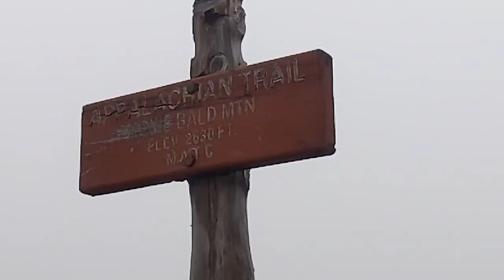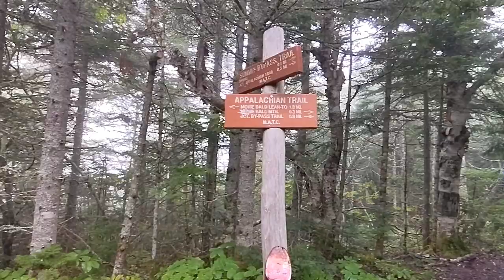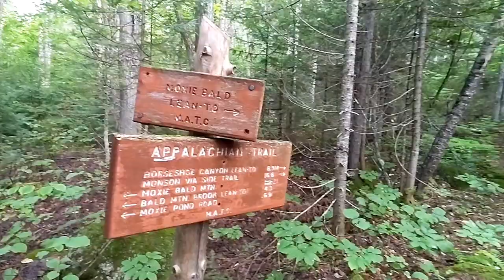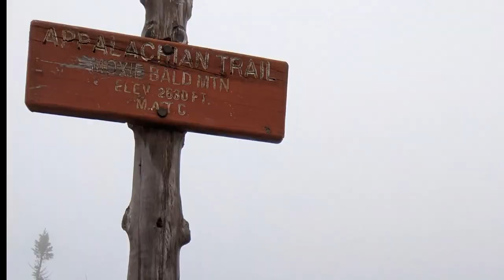August 27, 2022, Moxie Bald Mountain, Lake Hebron, Into Monson.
We do a 21.7 mile day from Bald Mountain Brook Lean To, over Moxie Bald Mountain in a white out, cross a few streams, work our way through a muddy beaver bog, and arrive in Monson at Shaw's Hiker Hostel for a zero!